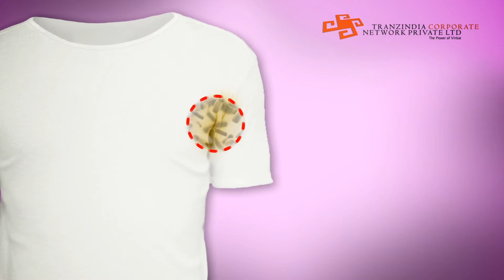Trans Fabric wash (Tamil)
Trans Fabric Wash:
Surfactants penetrate and wet the cloth fibres, loosen dirt and oil and maintain it in suspension. Dispersants effectively work by preventing dirt and oil from binding together while in suspension in water. Builders help surfactants by neutralising salts in water, thus improving the wash quality in hard water. Alkalis help in increasing the pH of water to improve wash quality. Anti-microbial agents clear deadly microbes present in dirty clothes, anti-redeposition agents prevent removed dirt from setting on fabric while completion of wash process. Pleasant fragrance and attractive colour promote product appeal, 100% bio degradable liquid.